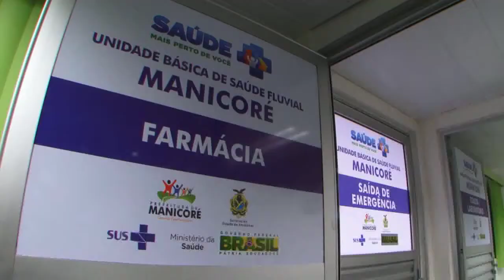Jornal da Amazônia | Ministério da Saúde entrega Unidade Básica Fluvial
Ministério da Saúde entrega Unidade Básica Fluvial no interior do Amazonas